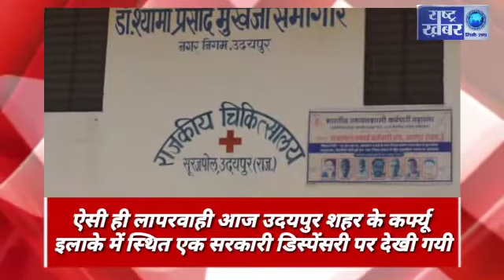उदयपुर शहर के कर्फ्यू इलाके में एक डिस्पेंसरी पर देखी गई लापरवाही